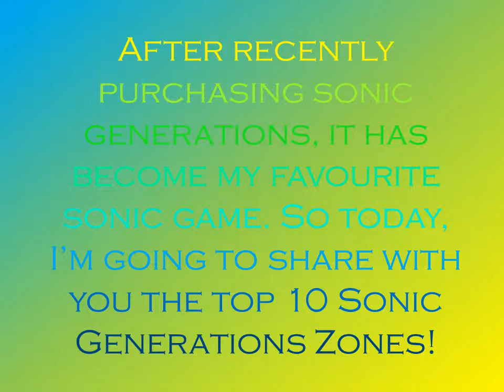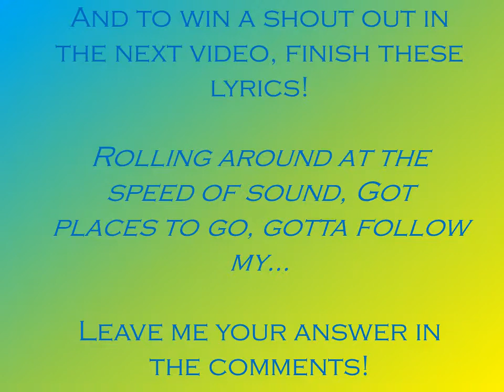Top 10 Sonic Generations Zones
Hi! I'm back! I'm planning to upload once or twice every weekend, just so you know. I recently purchased Sonic Generations so I thought I'd do a video on it. I totally recommend Generations, it really took my breath away, honestly.
Comment if I made any spelling errors.